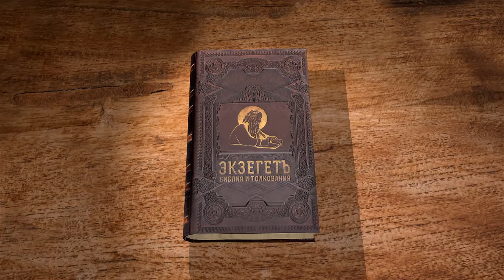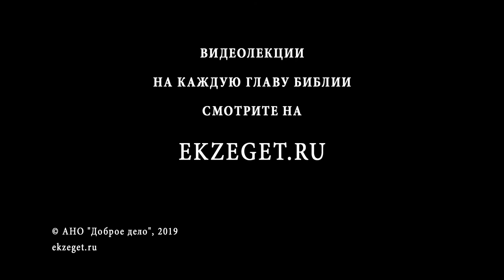Книга пророка Иеремии. Глава 21. Профессор Андрей Десницкий. Библия